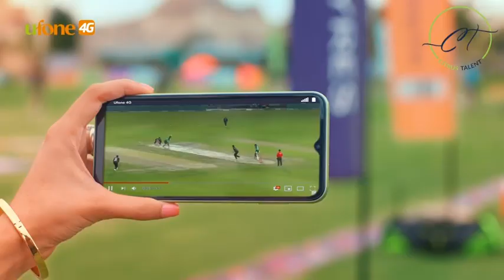Ufone Cricket TVC featuring Zainab Abbas and Sikandar Bakht Citrus Talent